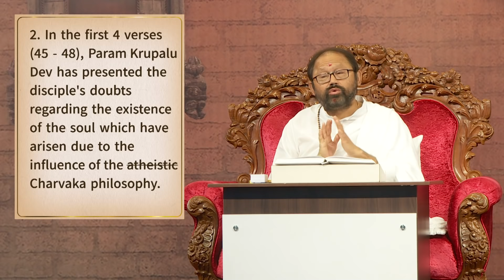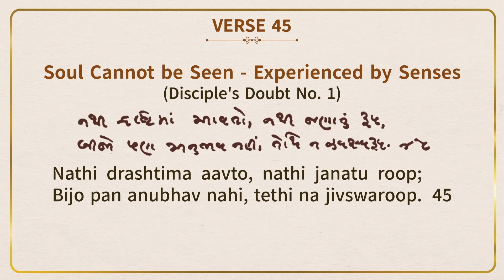Verse 45 - Doubt 1 - Soul cannot be experienced by senses | Atmasiddhi Shastra Jnan Yajna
We would like to thank the Yajmaan - Canada Raj Parivar, for sponsoring the streaming of this Jnan Yajna around the world.

Atmasiddhi Shastra Jnan Yajna 5

Verse 45 - 58: First Fundamental – Soul Exists
Shri Atmasiddhi Shastra expounded by Pujya Gurudevshri Rakeshji in English for Beginners
With Subtitles in French and Spanish

125 years ago, the world witnessed a spiritual renaissance. Amid the rigidity of religious practice and dry knowledge, the limitless compassion of Shrimad Rajchandraji rekindled the blazing flame of spirituality. Inviting humanity to experience the bliss of the Self, He penned the poetic masterpiece Shri Atmasiddhi Shastra in V.S. 1952 on the sacred day of Aso Vad Ekam, in Nadiad (Gujarat, India). The essence of all scriptures packed in 142 verses, presented as a simple and logical dialogue between the Master and disciple.

Get up close and personal with Atmasiddhiji through the Atmasiddhi Shastra Jnan Yajna by Pujya Gurudevshri, especially in English for beginners.

Jnan Yajna refers to the symbolic sacrifice of one’s ignorance in the fire of the Guru’s spiritual knowledge, to evolve and realise the True Self.

Steps:
1. Save our number to your phone contacts
2. WhatsApp us your Name and City.